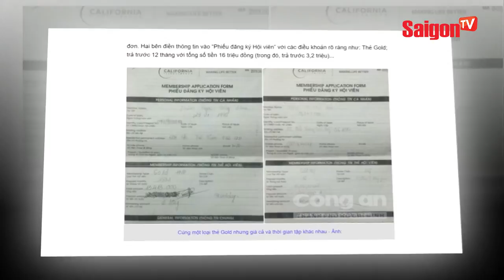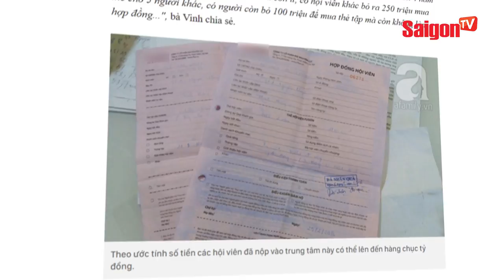Diễn viên Huy Khánh: "Chỉ cần có hoa tay là có 6 múi liền" - SAIGONTV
Hãy cùng theo dõi diễn viên Huy Khánh và MC Đại Nghĩa chat với nhau về chất lượng Yoga và Fitness hiện nay.